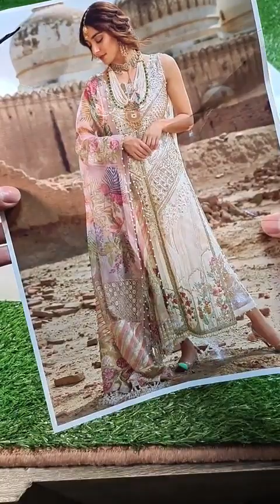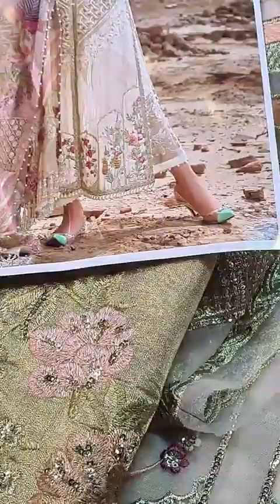𝗖𝗿𝗶𝗺𝘀𝗼𝗻 𝗦𝗘𝗛𝗬𝗥 𝗣𝗢𝗥𝗖𝗘𝗟𝗔𝗜𝗡 𝟬𝟬𝟯𝟳𝟬 𝗢𝗿𝗴𝗮𝗻𝘇𝗮 - 𝗥𝗲𝘀𝘁𝗼𝗰𝗸𝗲𝗱 ,